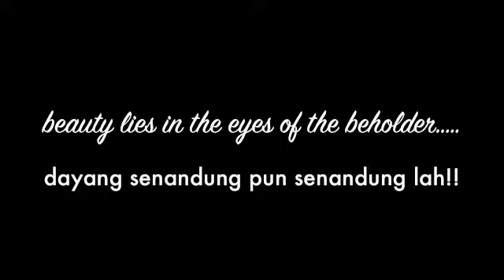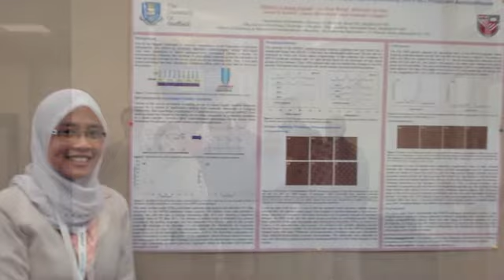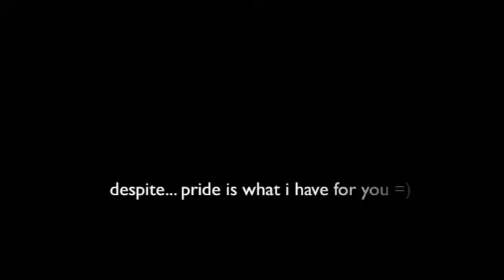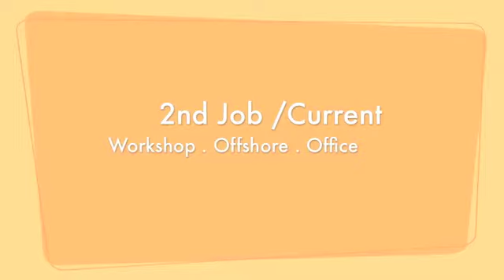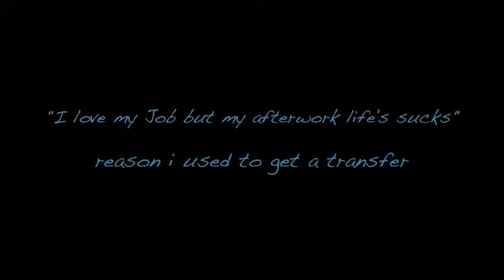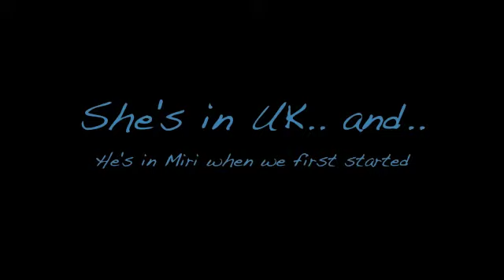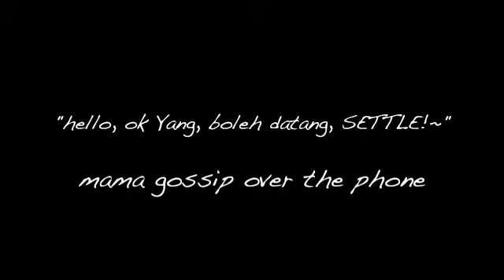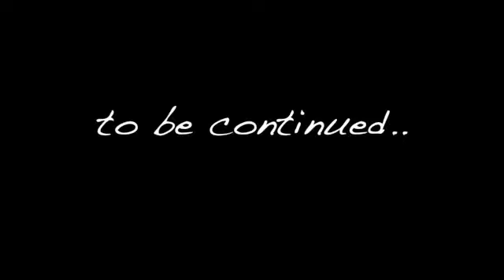PRE-WEDD MONTAGE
In dedication to my dear... wifey=)